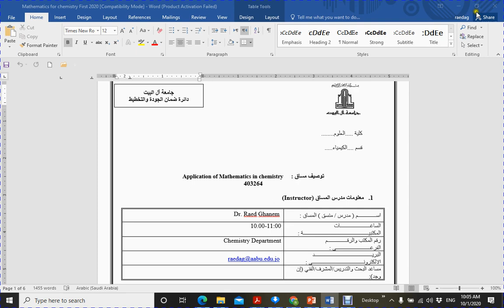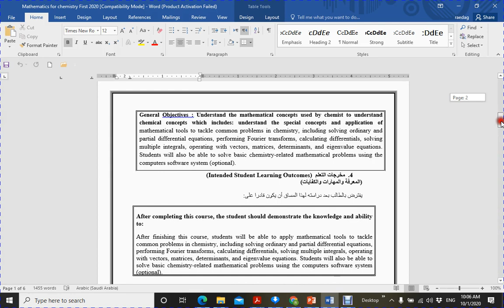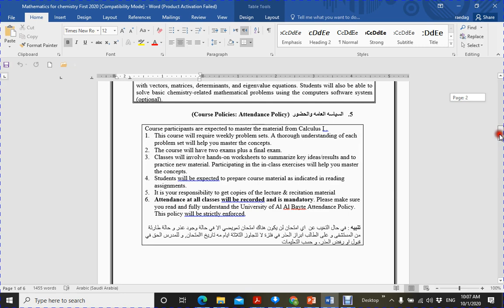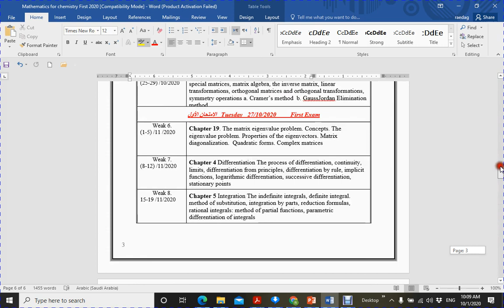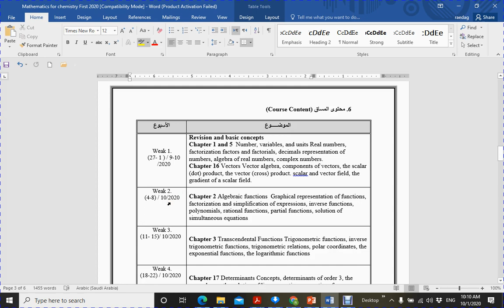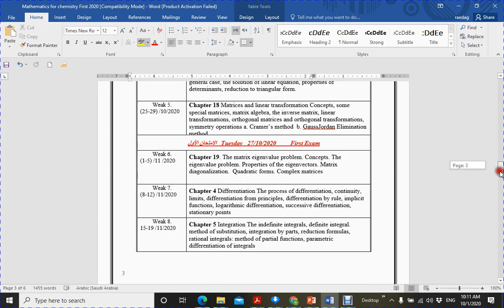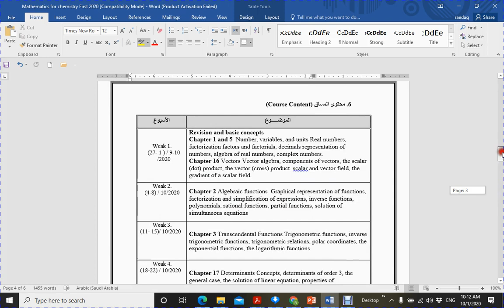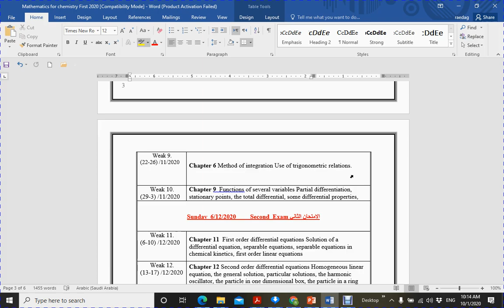Lecture 1 Introduction to The course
Math Application in Chemistry